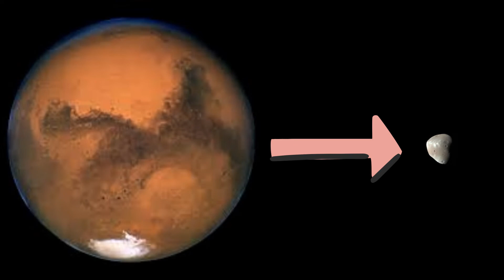Mars In 1 Minute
Mars is cool. No, literally.
Password Infinity
Evgeny Bardyuzha
Go show them love!